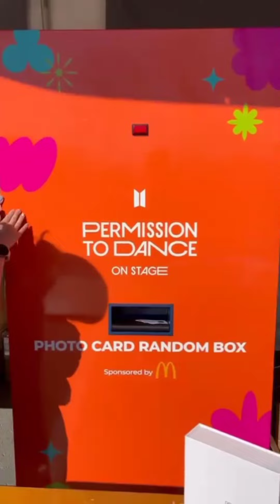BTS Official Photo Booth and Merchandise Booth for Army at LA ahead of PTD Concert